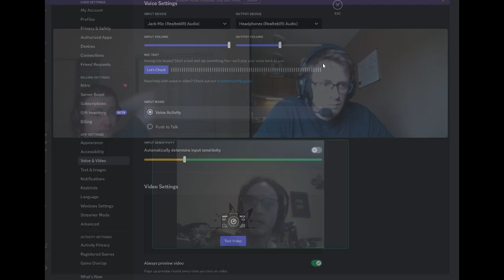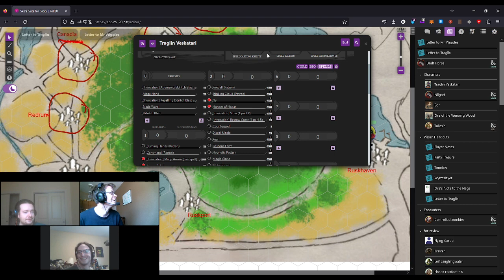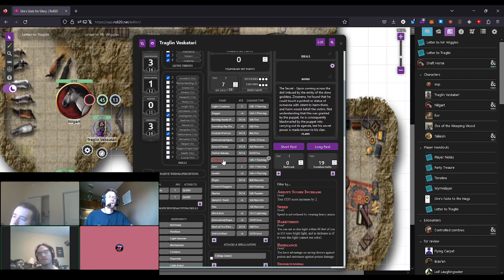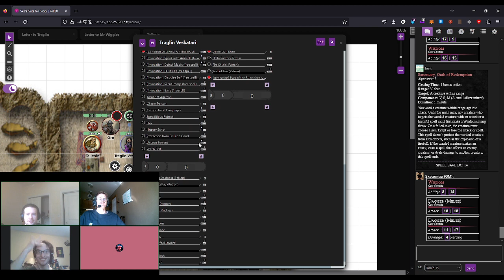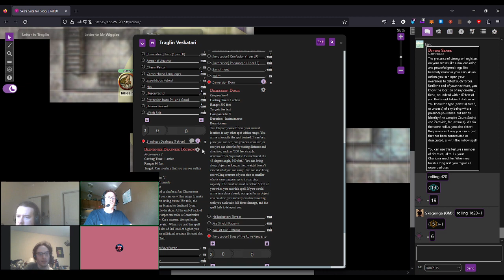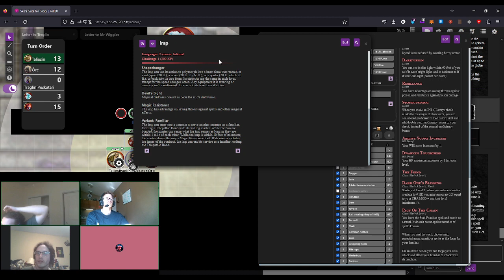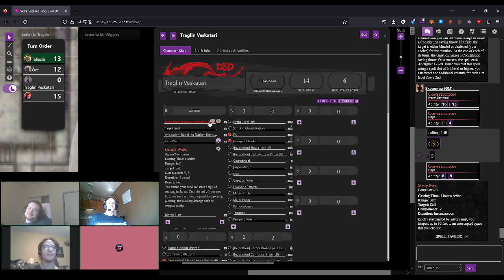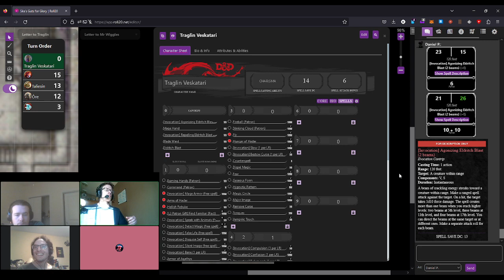D&D 5E - Way of the Puppeteer, Part 7 - No Longer a One-Shot by Skegonga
Onward to the Vault of Otiluk! Except while cultists of Mr. Wiggles welcome up with open (albeit puppetted) hands, a wizard below is hell-bent on preventing us from opening this vault.